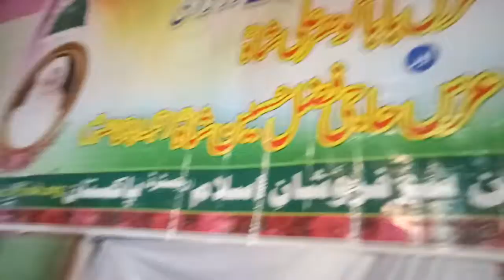14/8/2018 عظیم الشان عرس مبارک باباگوہر علی شاہ رحمت اللّہ علیہ قبلہ ابّاجی حضور رحمت اللّہ علیہ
14/8/2018
عظیم الشان عرس مبارک
باباگوہر علی شاہ رحمت اللّہ علیہ
قبلہ ابّاجی حضور رحمت اللّہ علیہ
خصوصی خطاب
چیئرمین سپریم کونسل
صاحبزادہ مرشد کریم محترم جناب
حماد ریاض احمد گوہرشاہی مدظلہ العالی
رونقِ محفل
محترم جناب شارخ سائیں
محترم جناب شہریار سائیں
علماء اکرام معروف نعتؐ خواں
مرکزی اور صوبائی امیران
محترم جناب اعجاز میمن
مرکزی امیر انجمن ہذٰا
محترم جناب وحید انورقادری
محترم جناب حاجی اویس قادری
محترم جناب اطہر حسین قادری
محترم جناب بختیار منیر قدری
محترم جناب ملک یونس جمال
محترم جناب غلام فریدقادری اس کے علاوہ پنجاب کے تمام شعروں کے امیران
اور سرفروشوں  کی کثیر تعداد نے شرکت فرمائی اس موقع پر گجرخان کی فضا اللہ ھو کے نعروں سے گونج اٹھی اور سرفروشوں نے پر جوش انداز میں سپریم کونسل کے چیئرمین اور صاحبزادہ حماد ریاض کی دل کی عطا گہرائیوں سے خوش آمدید کہا ۔۔۔
زیرِ اہتمام
عالمی روحانی تحریک
انجمن سرفروشانِ اسِلام پاکستان